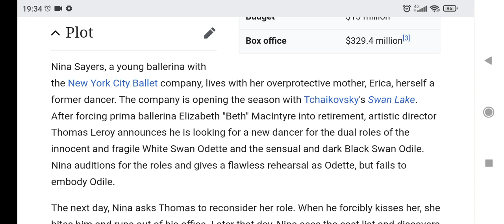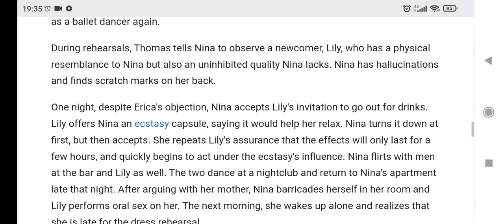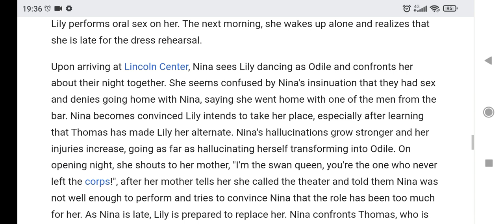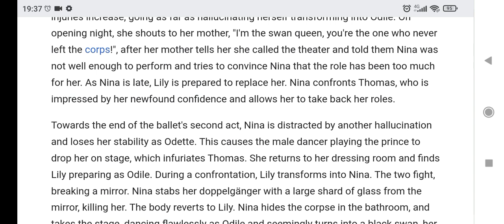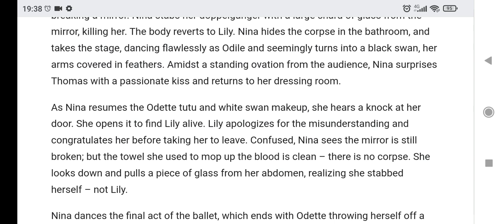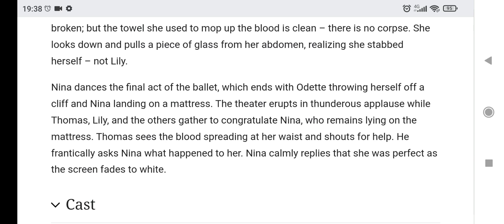Black Swan (2010) - Wikipedia Plot readings episode 53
Greetings and welcome back to my YouTube channel this is episode 53 of Wikipedia Plot readings featuring the 2010 psychological horror film Black Swan directed by Darren Aronofsky and starring Natalie Portman,Mila Kunis, Vincent Cassel and Winona Ryder.